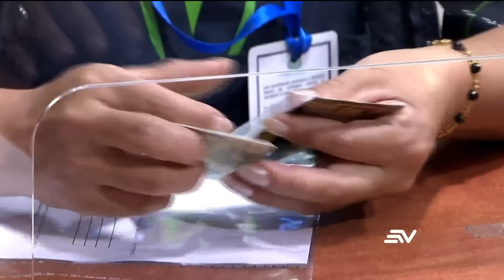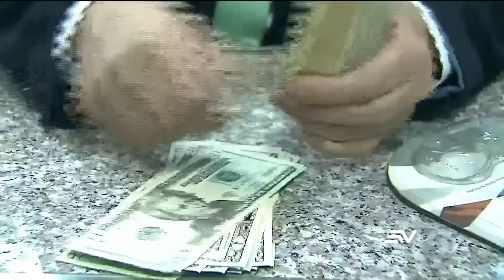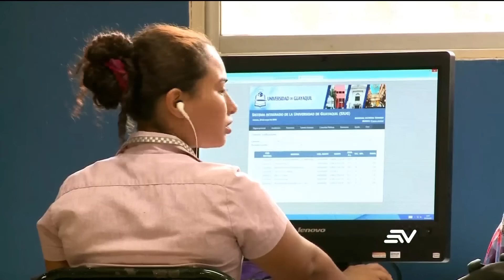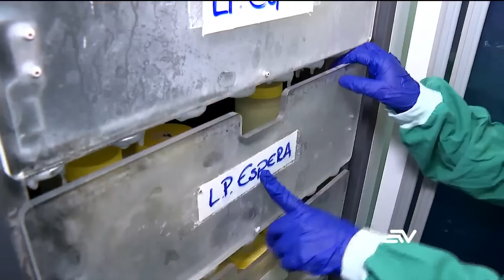Dos personas mueren durante un atentado de sicarios | Televistazo | Ecuavisa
7 sicarios alcanzaron a disparar en 60 ocasiones contra un hombre en Guayaquil, dos personas murieron durante estos sucesos. Ponen límites a las afiliaciones voluntarias antes de la jubilación. Los vocales de la judicatura no van a participar en el proceso para renovar la Corte Nacional de Justicia. Mire aquí la emisión completa del noticiero de la 1:00 p.m. del 31 de julio de 2023.

00:00 - Recap
00:52 - Sicariato frente al Malecón
03:52 - Reforma afiliación voluntaria
06:23 - Una judicatura cuestionada tiene en sus manos la elección de jueces
07:41 - Nueva York: Crisis migratoria
09:31 - Texas refuerza barreras de alambre con púas en su frontera con México
10:30 - Drogas: La apuesta mortal
15:22 - Corte niega decreto-ley
17:45 - Pronóstico radiación ultravioleta - 31 de julio
20:19 - Atacan casa de gobernadora
22:20 - Villavicencio recibe amenaza
24:05 - Cotacachi: Carrera de autos
26:15 - 7 mil aves muertas por escasez
28:27 - La lactancia materna